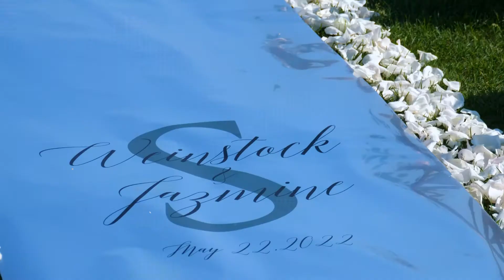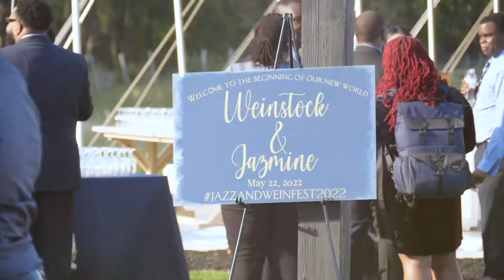McCoy StFleur Wedding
Jazmine & Weinstock had a beautiful wedding at Renault Winery in Southern New Jersey.